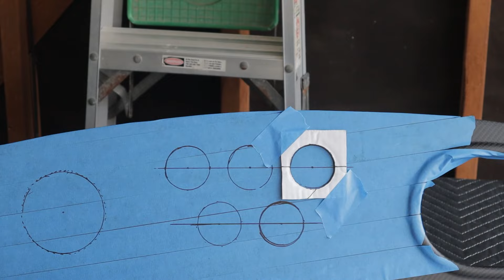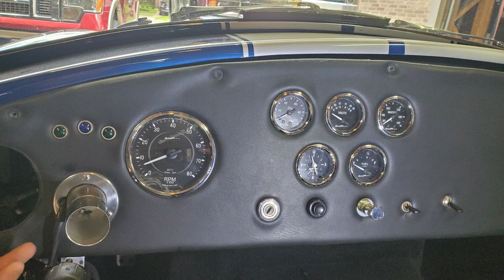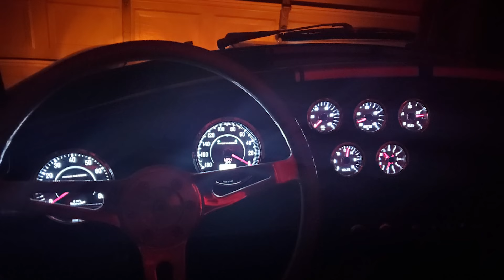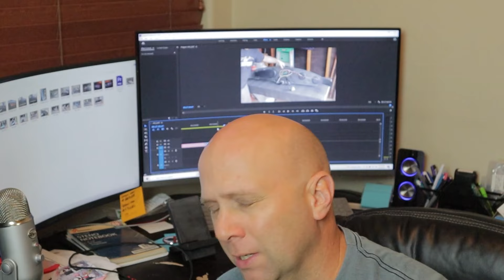Factory Five Cobra Carbon Dash New Product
This video covers the installation by Greg at 520 Speedworks of the Factory Five Carbon Dash with glovebox. I will give a pretty good step by step look at how to install this beautiful carbon dash. I will also give my honest review of this Factory Five product. There are always different ways to do it.  This video shows how to install the kit with 520 Speedworks style.
-520

Today you will also find that not only does 520 Speedworks fix repair and upgrade Shelby Cobras. We also work on any Factory Five Racing vehicles as well as full frame off restorations like the 46 Willy's Jeep. So far you have witnessed over 30 videos of us fixing a wrecked Cobra but now we are working on a car a customer needed help with. Don't forget to check out a few of our 520 Speedworks play lists. Our favorite of course is the Factory Five Cobra kit car build also title wrecked Cobra build.

We also have shirts on sale on our website among other car related things as well:

Video Rundown
00:00 - Intro
00:02 - Greg Introducing Factory Five Carbon Dash
00:55 - 520 Speedworks Cobras
01:16 - Unbox of carbon dash components
02:22 - Aluminum Gauge template
03:37 - Factory Five Glove Box
05:05 - Speedhut Cobra Vintage Gauges
05:55 - 520 Speedworks taping Carbon dash for protection
06:30 - Carbon Dash Gauge Template and Marking
09:45 - Cutting Gauge Holes in Factory Five Carbon Dash
11:16 - Installing Speedhut Cobra  Vintage Gauges
11:46 - 520 Speedworks marking and cutting steering shaft hole
13:37 - Installing Replicalparts.com Russ Thompson steering bezel
14:02 - Installing Factory Five glove box
16:15 - 520 Speedworks Custom made Factory Five glove box
16:45 - Carbon Dash and 520 Speedworks wiring and glove box finished
17:17 - Final install Factory Five's Carbon Dash and Final look
18:12 - 520 Speedworks review of Factory Five's Carbon Dash

Factory Five Carbon Dash